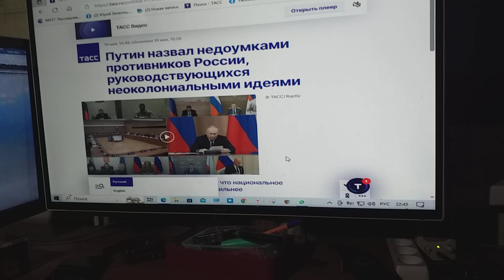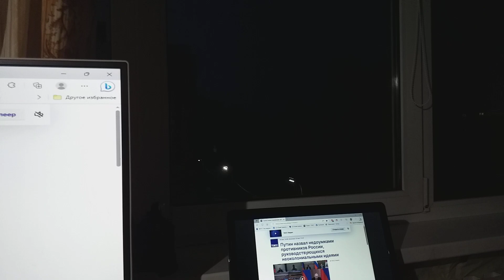Противников России Путин недоумками назвал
Сообщает ТАСС, что противников России Путин недоумками назвал.
Потому врагов России внешних по ей нанесению вреда не исполнятся задумки.
И я с пониманием постоянно клипы загружаю на мой Ютьюб-канал,
Что русскую пословицу – «Когда в хвосте начало, то в голове мочало» – никогда понять не смогут все в мире недоумки.